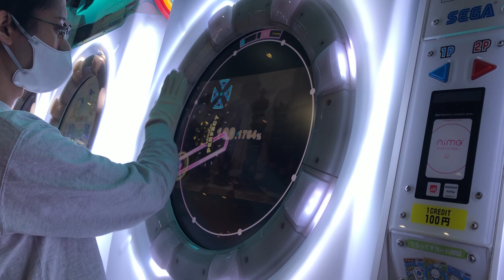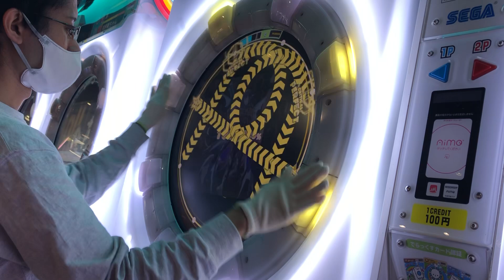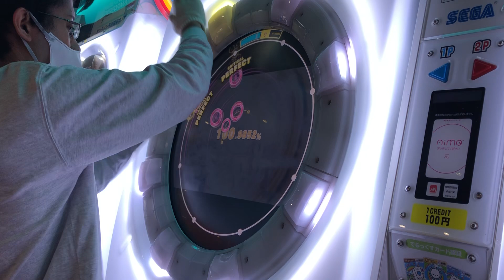【maimaiでらっくす】Deicide EXPERT AP ☆5